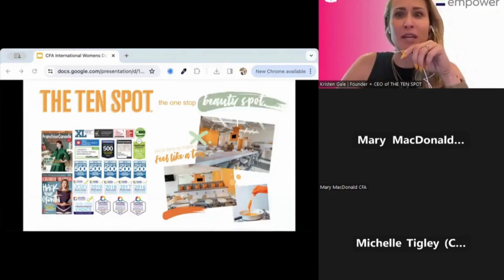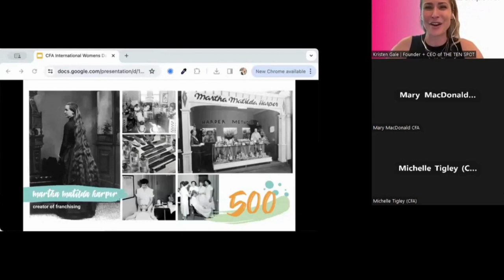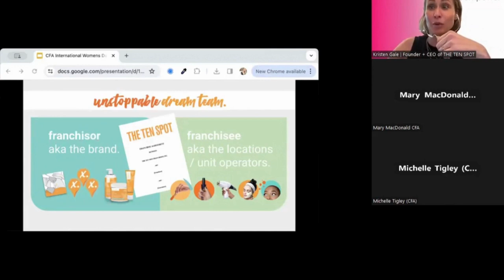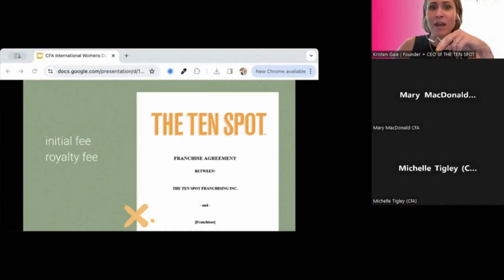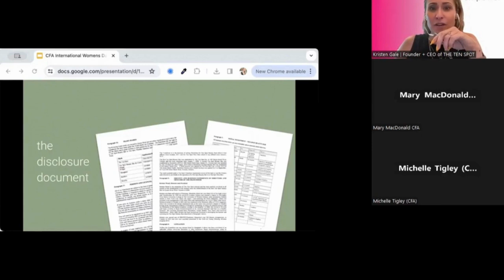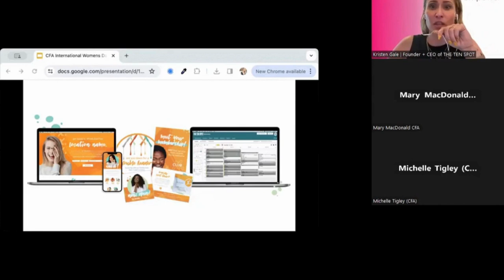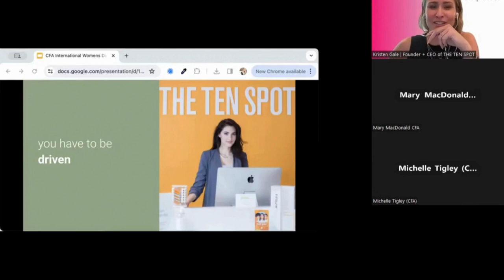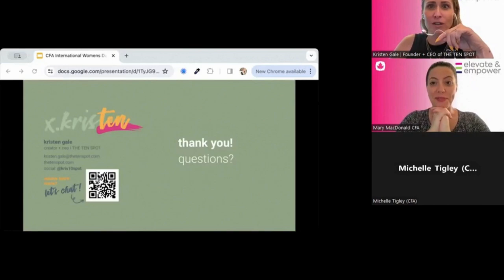Franchising 101: The History + Fundamentals the Franchisee / Franchisor Relationship